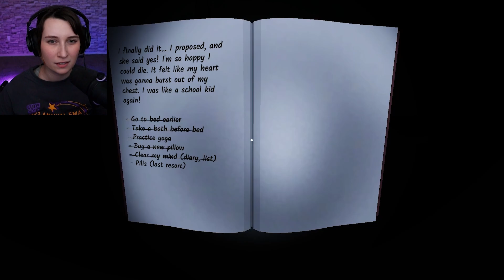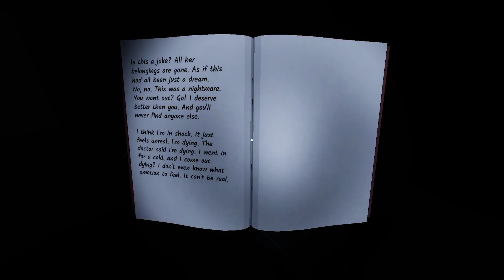Remnant Records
It's time to exorcise the demons!